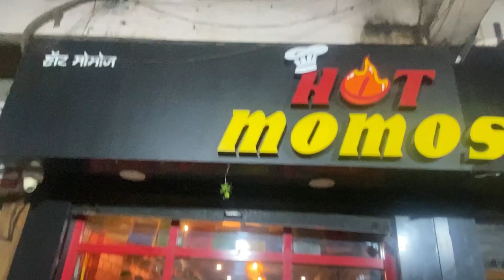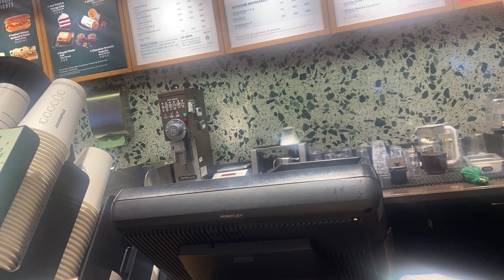Went for T.A.C store || Had best momos || Lost my phone